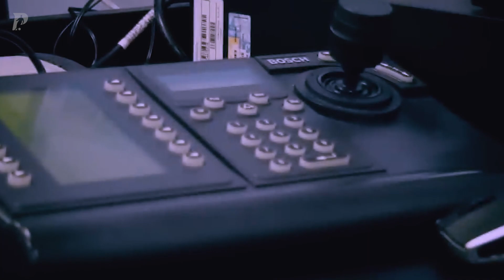شباهت های بی نظیر این پسر به مسی /معرفی مسی جدید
طی چند سال اخیر فوتبالیست های جوونی معرفی شدن که رسانه ها اونا رو با مسی مقایسه میکردن  ولی  هیچکدوم نتونستن به نزدیکی سطح مسی برسن .
فوتبالیستی که امروز میخوام بهتون معرفی کنم یه چیز خاص داره که نمیشه به اسونی ازش گذشت .

 اگر از این ویدیو خوشتون امد حتما لایک کنید و نظراتتون رو کامنت کنید

"معرفی مسی جدید "

ممنون از تماشای ویدیواینستاگرام